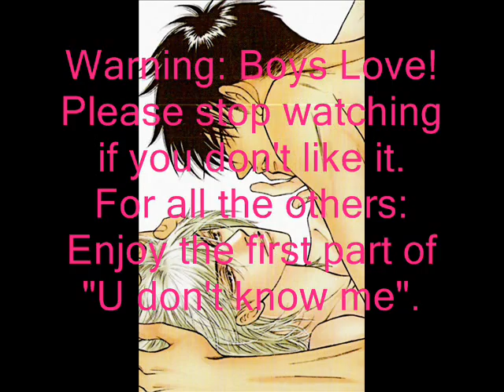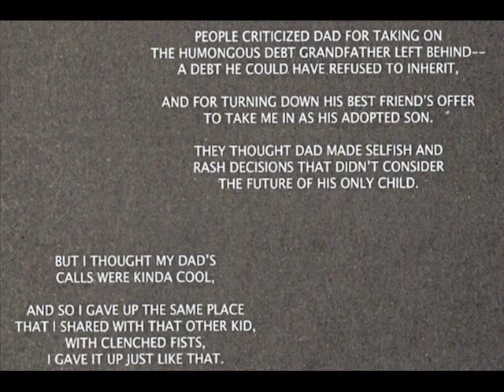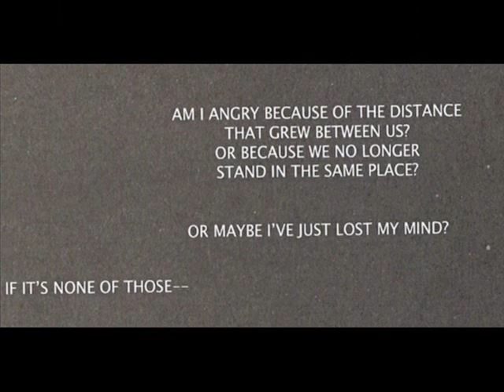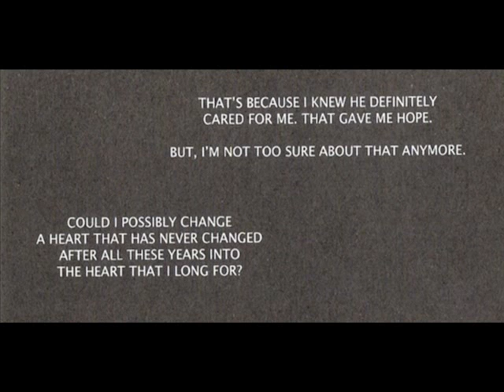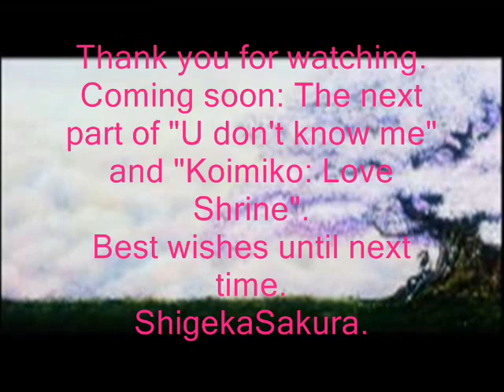U don't know me - first part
yaoi, first part, reupload for IamJesSayin ;-)
Story: Seyun and Yoojin have been friends ever since they were little children. One day, Seyun's family moves away and the boys vow to remain friends no matter what. Now years later, they attend separate high schools. Seyun has grown into an aloof and mysteroius teen while Yoojin has become a star athelete on the judo team. Through sick and thin their friendship endured, but now something new threatens their bond. .